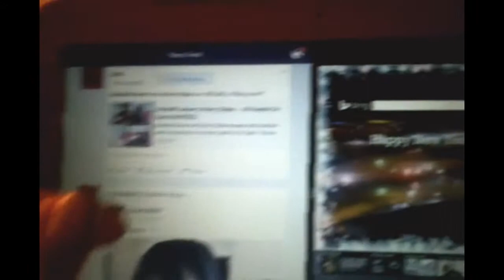NEW YEARS EVE 2015 INTO NEW YEARS 2016 !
I stressed a little with the kids but I did try to make the best of it on camera to save this memory .